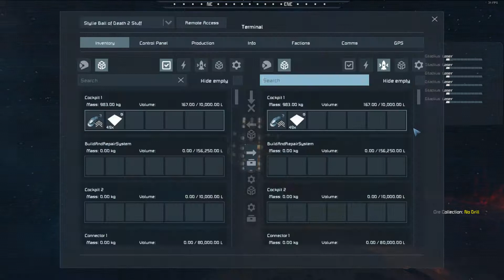Space Engineers Stylie Planet Defence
SE 1v2 over a planet near my defences, hope you enjoy.

C&C Red Alert, Hells March